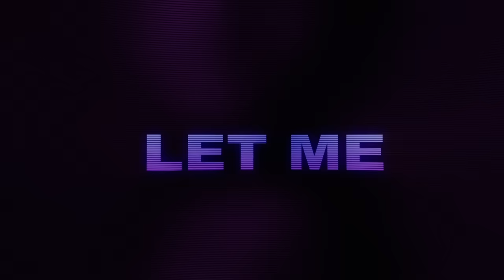Rosenfeld - Like U (lyric video)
Rosenfeld - Like U